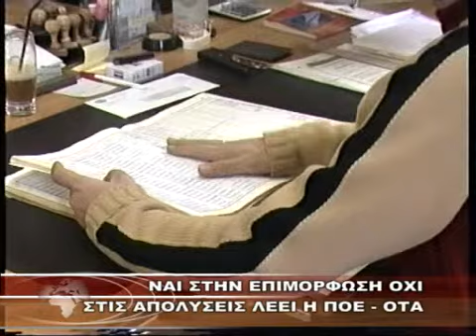ΝΑΙ ΣΤΗΝ ΕΠΙΜΟΡΦΩΣΗ ΟΧΙ ΣΤΙΣ ΑΠΟΛΥΣΕΙΣ ΛΕΙ Η ΠΟΕ ΟΤΑ